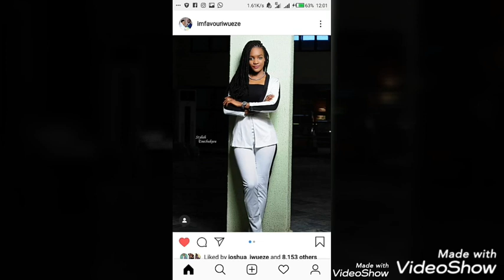Favour iwueze has given birth | heroes stadium tour in LSK|Gist with Africanprince Goodson